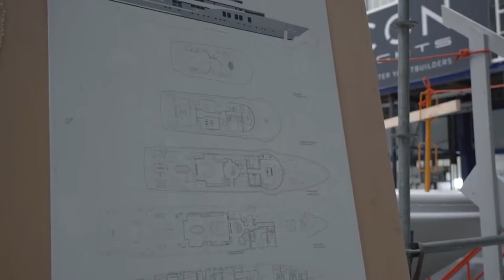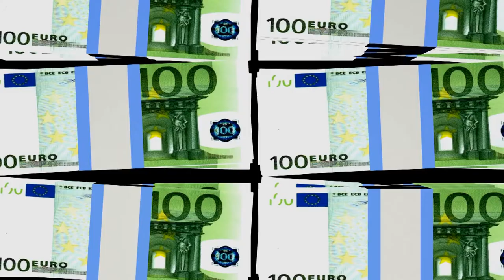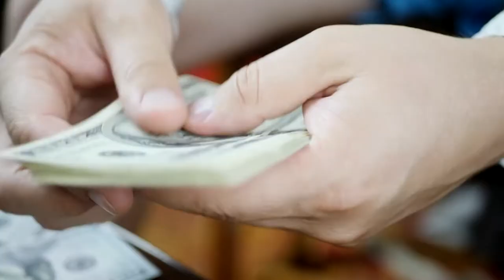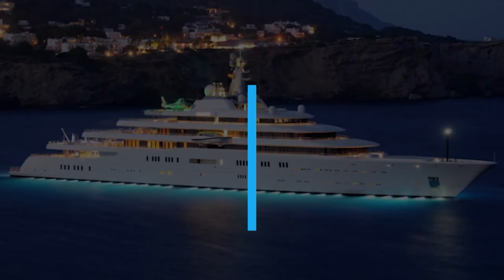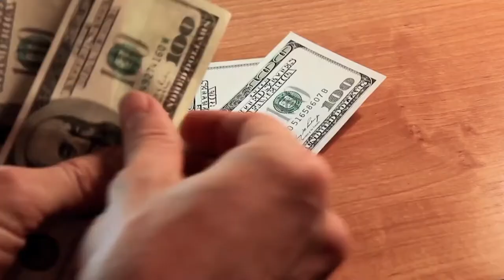The Most Expensive Super Yachts Ever Made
Here are the most expensive super yachts ever made!

If there is one thing the elite of the world must have, it’s a yacht. A jewel on the seas is a wealthy style statement like no other. While some prefer keeping it minimal, others go to the greatest lengths of extravagance just like these 10 most expensive yachts in the world.

𝐏𝐚𝐫𝐭𝐬

0:29 The Radiant
1:24 AL SAID
2:18 Dubai
3:17 Motor Yacht A
4:08 The Serene Yacht
5:10 The Rising Sun
6:03 Azzam
6:55 Streets of Monaco
7:59 Eclipse
8:50 History Supreme